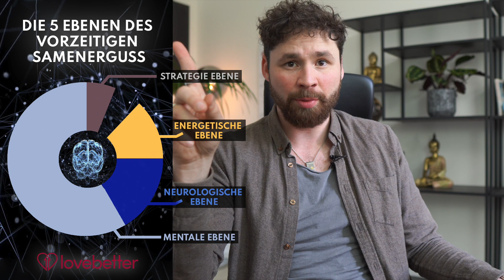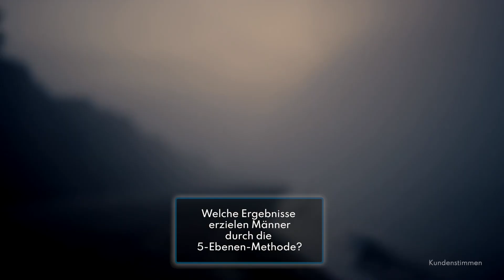Länger durchhalten mit der richtigen Atmung?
💬 WACHSTUMSGESPRÄCH (KOSTENLOS), um Erektionsprobleme und/oder zu frühes Kommen für immer hinter dir zu lassen: